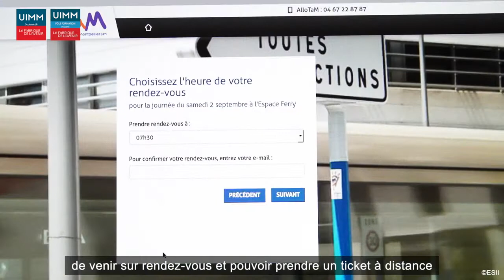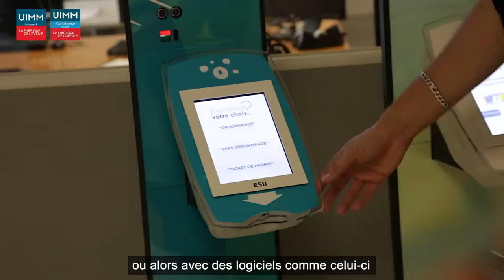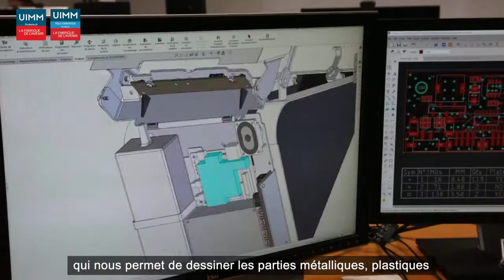ESII - Focus sur une entreprise innovante et collaborative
Implantée à Lavérune depuis 1982, l’entreprise ESII propose des solutions innovantes tournées vers l’accueil du public. Mêlant électronique et numérique, la société propose à ses clients des outils et du matériel en constante évolution, grâce à une équipe de 140 personnes, dont 20% d’entre elles sont dédiées à la recherche et au développement. Reportage

Tournage et Montage par Vision Cam